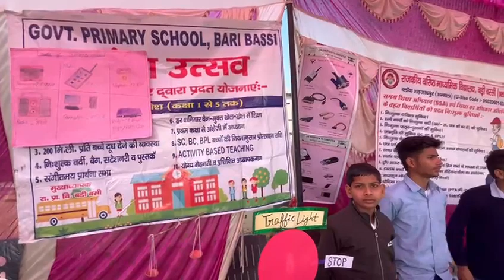NSQF students on viksit bharat yaatraa